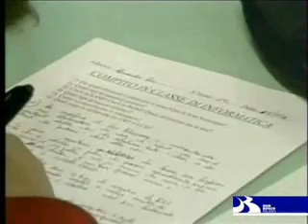Scuole Professionali don Bosco Milano 2006/07 | Salesiani Milano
Filmato realizzato da A. Biscaro con riprese di S. Dettori per Telereporter. (Trasmesso in TV Sabato 18 Novembre 2006)

Novembre 2006 | Istituto Salesiano S. Ambrogio Milano